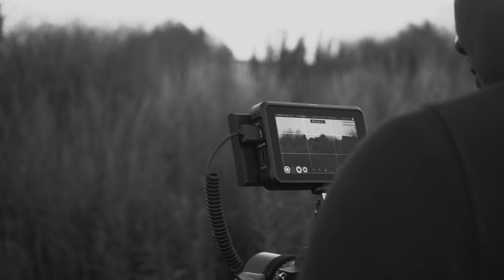Our Stories Ep.1 BTS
My "Our Stories" series has been an ongoing project since 2021, and recently I stumbled upon a BTS video in my archive that I wanted to share with my audience. If you haven't heard of "Our Stories" yet, it's a series where I interview people from a variety of backgrounds and cultures to learn more about their lives and experiences.

Creating “Our Stories” has been a labour of love, from finding the right location to scheduling interviews.

If you're interested in watching the first episode of "Our Stories," you can find it

I'm excited to continue sharing more episodes of "Our Stories" with you all. If you have any suggestions for people I should interview or topics I should cover, please let me know. Thank you for your support, and I hope you enjoy watching "Our Stories" as much as I enjoy creating them.